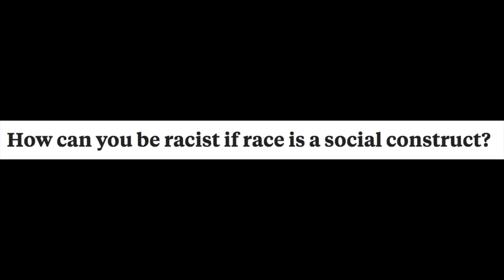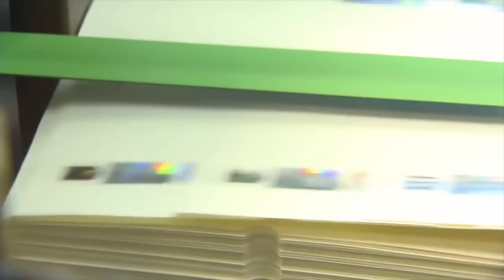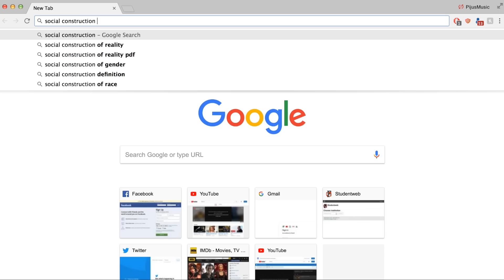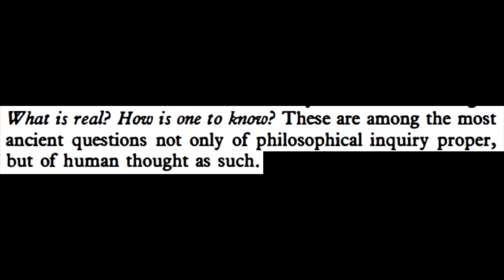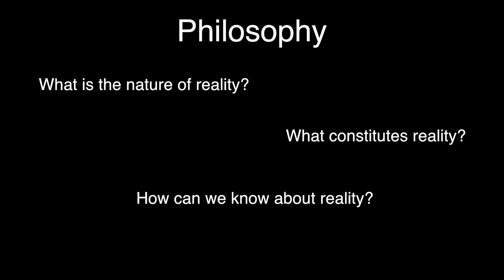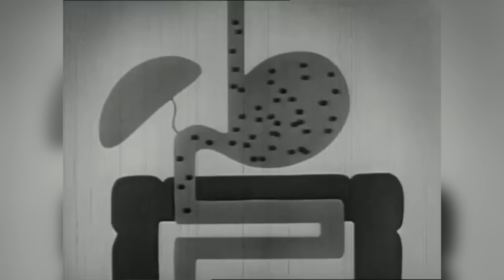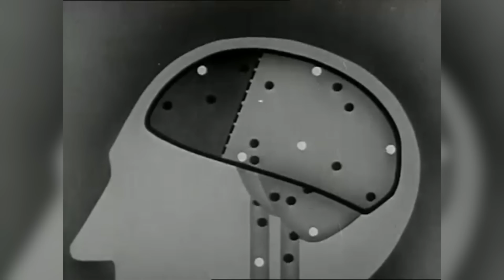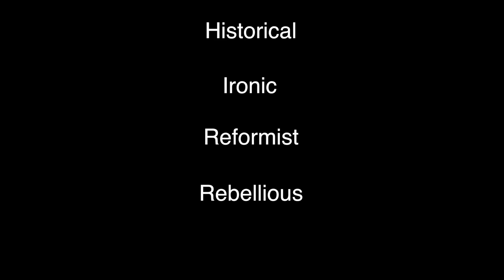What does social construction really mean?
Recommended reading:
“The Social Construction of What?” by Ian Hacking, particularly chapter 1 for an introduction
“Social Construction” by A. Sveinsdóttir, in Philosophy Compass Volume 10 Issue 12 (I have a physical copy of this but cannot find it online, if anyone does please let me know)

I quoted The Social Construction of Reality at pages 13 and 15

Note on the categories at 8:33: Ian Hacking also lists one attitude he calls “unmasking” that sits at the same level as “reformist”. I didn’t include this for the sake of brevity. This is when it is shown how something is contingent in order to undermine its authority, when showing that it’s contingent is good enough in itself. Reformist attitudes can also be unmasking, and vice versa, but they do not have to be.